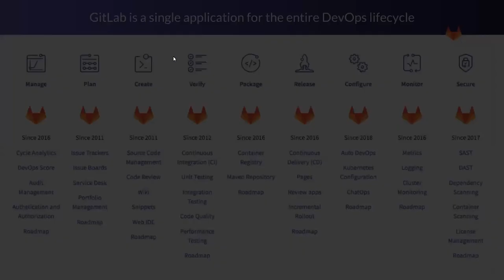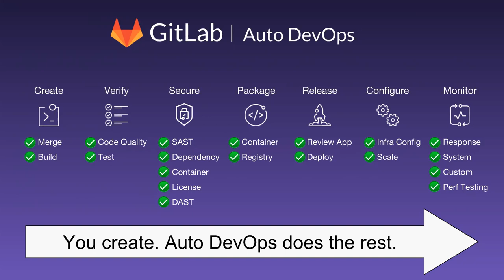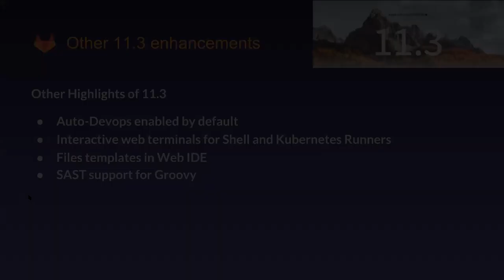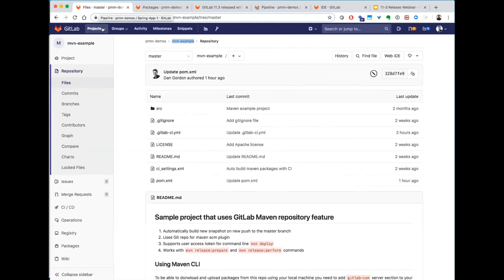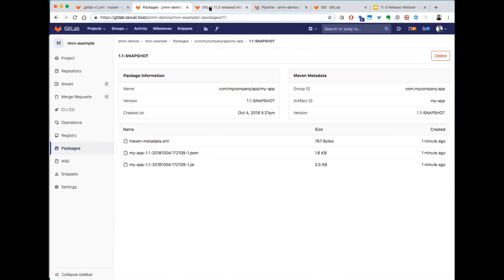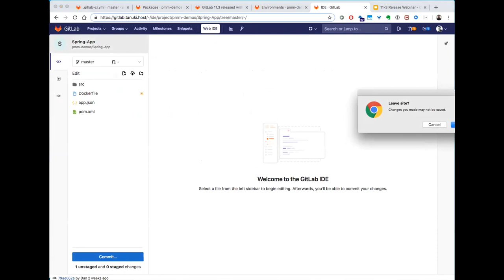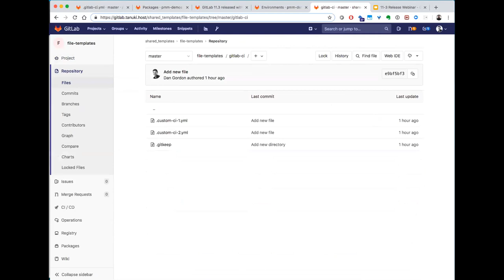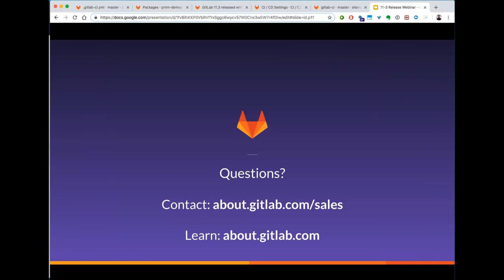NORAM Release Radar -11.3 Compliance -Oct 4, 2018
In this webcast, GitLab Product Marketing Manager, Tina Sturgis goes over some of the highlights of our 11.3 release, which is focused on features that will automate controls while providing further efficiencies. Be sure to check out the live demo on Maven Repositories and Protected Environments in this video!